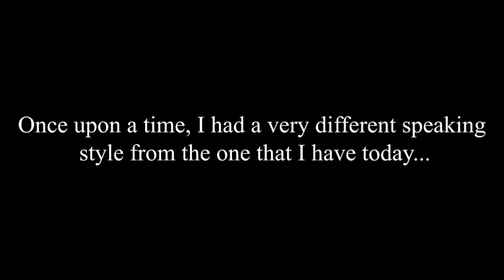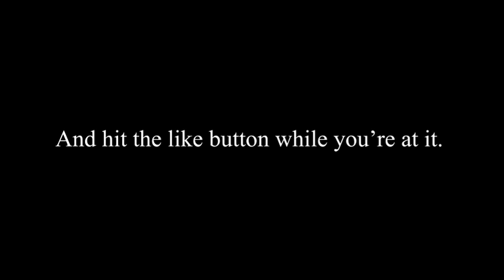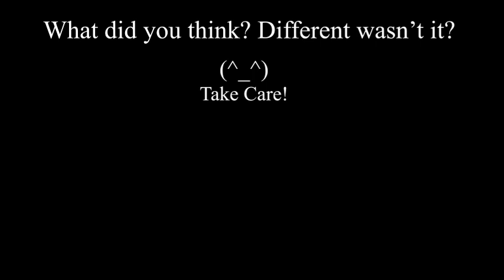My CRINGE-WORTHY Inspirational Speech - SPEECH CONTEST 2014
See my cringe-y inspirational speech from the Toastmasters International Speech Contest in 2014 (at least in my eyes).

When you are a beginning speaker, you tend to think that in order to stand out, you need to be extreme. This was my issue when I first started competing in the Toastmasters International Speech Contest.  Now I will say that my speech in 2014 did end up winning the District speech contest that year, but as I grew as a speaker I realized the critical flaws that I had. The audience heard the gimmicks and the vocal variety, but there was one key person that they weren't able to hear, me.

I learned this the hard way when I took this same speech to the semi-finals of the World Championship of Public Speaking. The disconnect with my audience was palpable.

Without this speech I would not have learned that lesson, so I am grateful for it. However, I still cringe every time I see it.

______About Aaron Beverly:⁣⁣⁣______⁣⁣

My name is Aaron Beverly I'm the 2019 Toastmasters World Champion of Public Speaking and I will be your public speaking mentor. Public speaking and story telling drastically changed my life for the better. I believe that better communication can improve your life and help make this world a better place. The education of a skill that crucial should not be hidden behind ridiculously expensive pay-walls. That's why I dedicate this YouTube Channel to help people improve their communication skills for the best price possible: Free!

______Want to see more of me in action?______⁣⁣⁣⁣⁣

0:00 - ⁣⁣Introduction Hated This Speech
0:58 - Goal for This Video
1:12 - Here's the Speech